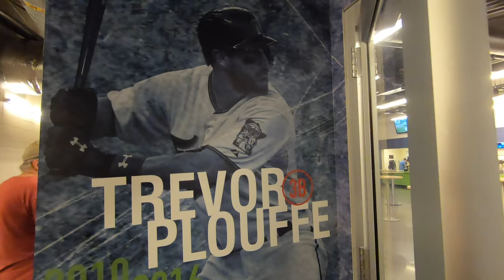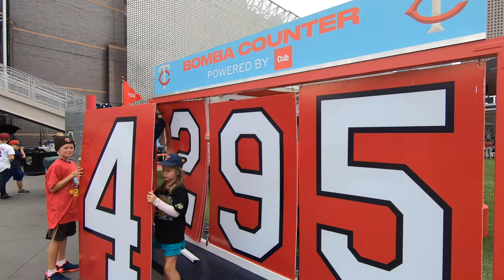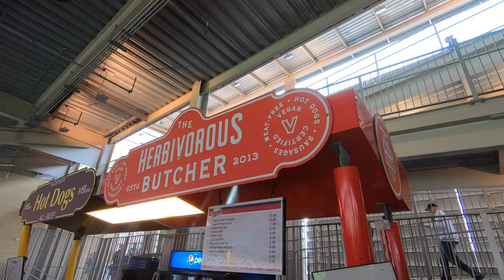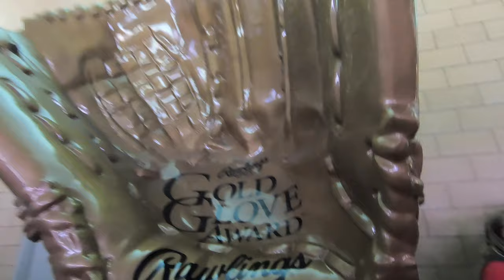I AM BRUSDAR GRATEROL'S PERSONAL CATCHER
Last game of the year! At least for the regular season.The playoffs are a near certainty, but this yearly ritual, attending the home finale, is one of my favorite days of the year.

I ended up with four baseballs, a player's hat (LaMonte Wade Jr.), and plenty of memories.